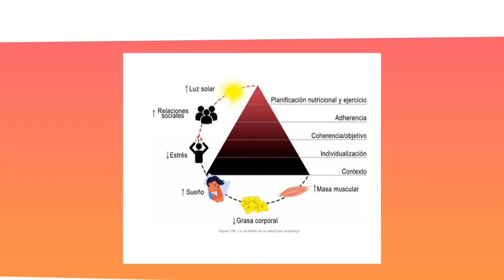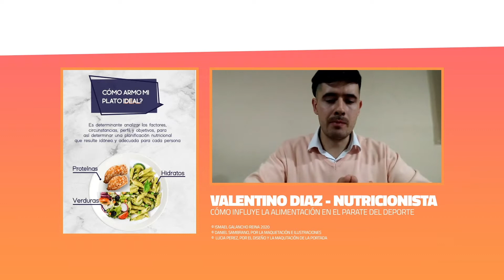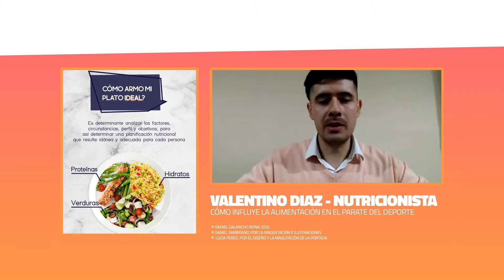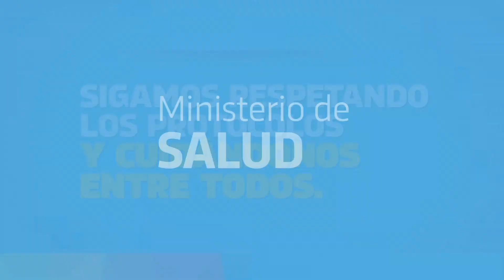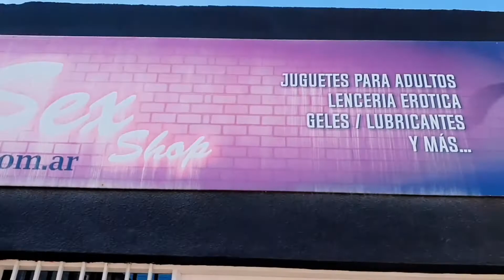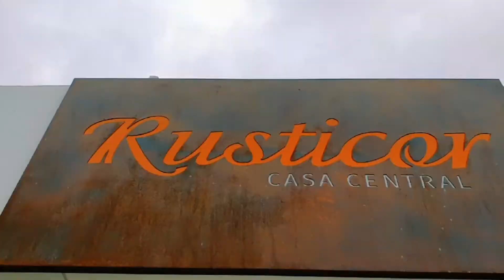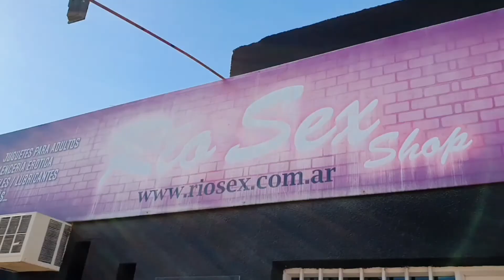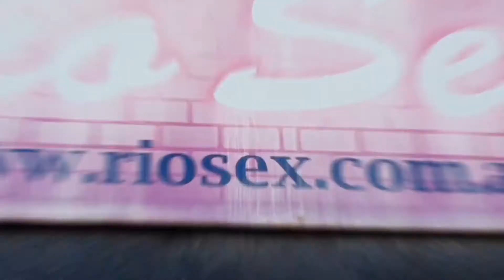T02 E22 - TIRANDO DEPORTES TV (LO MEJOR DE 2021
Nuevo Tirando Deportes TV.

Llegó una nueva edición de Tirando Deportes TV con lo mejor de la primera mitad de este año 2021.